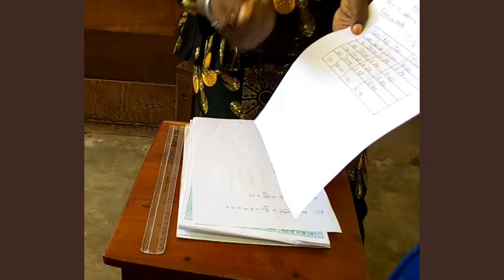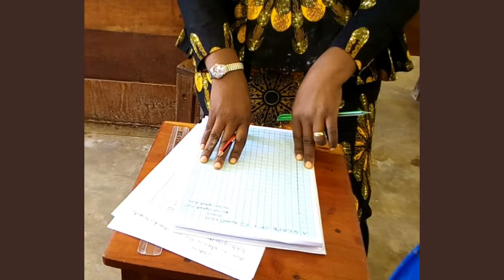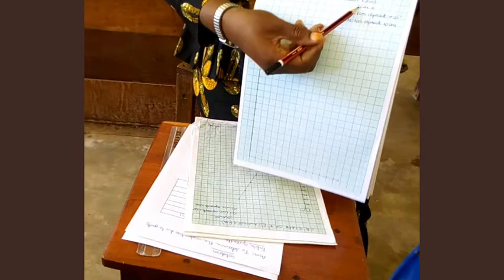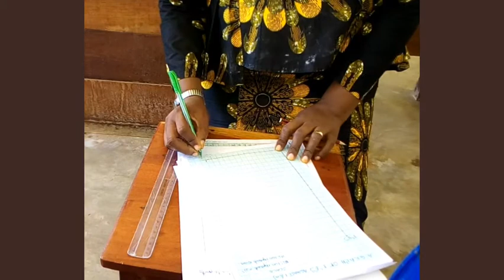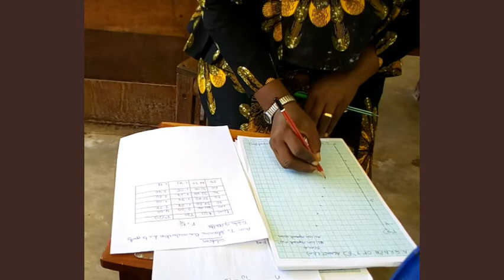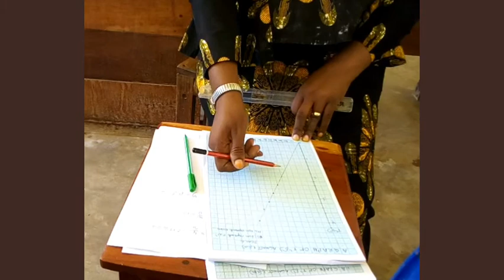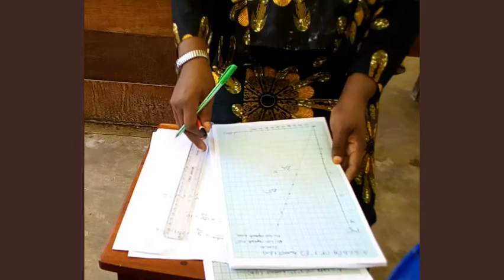How to choose a suitable scale for a good graph